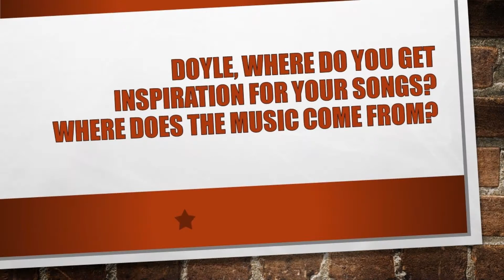Doyle and Debbie - What is your inspiration?